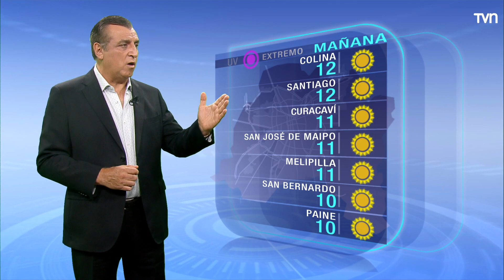Pronóstico del tiempo: Lunes 13 de marzo | TV Tiempo